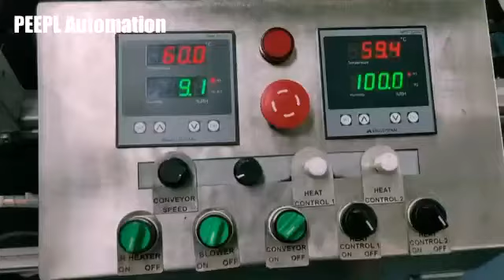IR Heater Tunnel - Swab Curing Dryer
Infrared heater tunnel is the most energy efficient solution for controlled drying application. Speed, heat and humidity can be completely controlled inside the tunnel.
It is a special purpose machine exclusively used for swab drying after flocculation process. The machine is equipped with infrared heating with humidity control for the efficient and safe drying of the swabs. The temperature (50 to 70 degree) and humidity is controlled inside the heating chamber to achieve the quick and effective drying of the swabs.
Type of drying – IR heater based
Application: Swab Drying
Conveyor Speed – 5cm per second (Controllable)
Weight – 700 KG (Approximately)
Dimension - Length 6000 mm width 800 mm Height 1200 mm (Approximately)
Feeding area length – 500mm